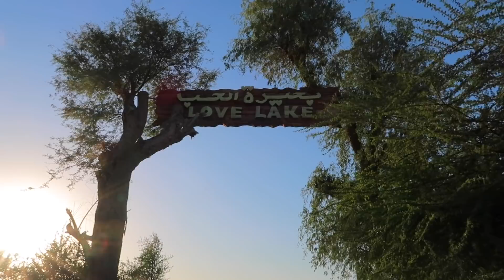واخيرا صورنا اول مقدمة للقناة ..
واخيراصورنا اول مقدمة للقناة😍

مرحبا !!
رجعنالكم ب فيديو جديد ان شاء الله يا رب يعجبكم | واخيرا" اول انترو للقناة😍 سيامند وشهد | شهد وسيامند | عيلة سيامند وشهد | سيامند مصطفى | شهد | قبل لا تشوفو الفيديو لا تنسو ا تشتركوا بلقناة وتفعلوا الجرس التنبيهات🔔 حتى يوصلكم كل جديد منحبكم ♥️♥️♥️.

siamand.mustafa